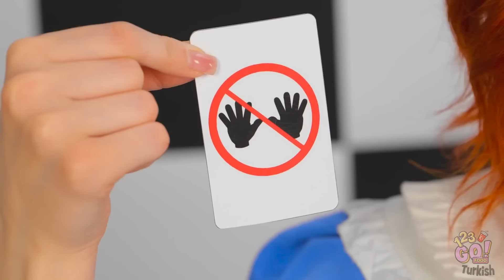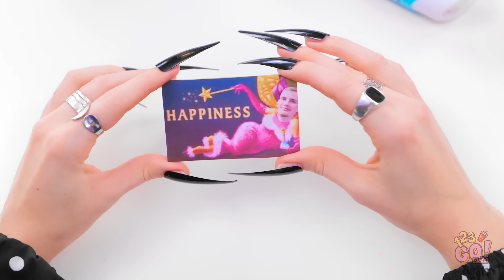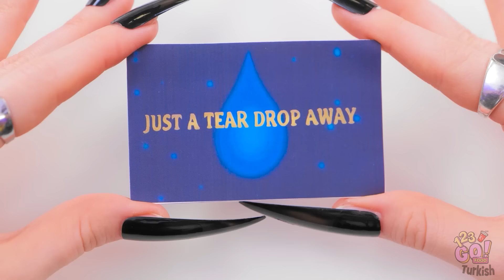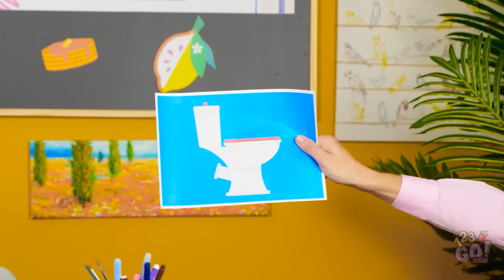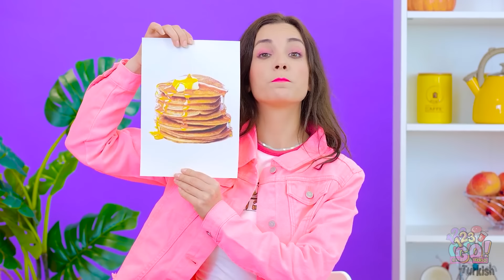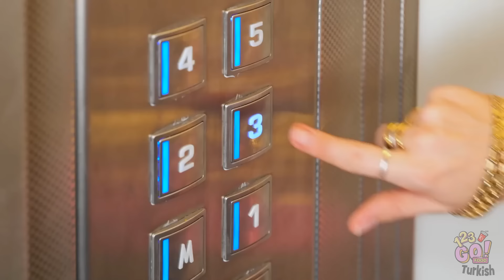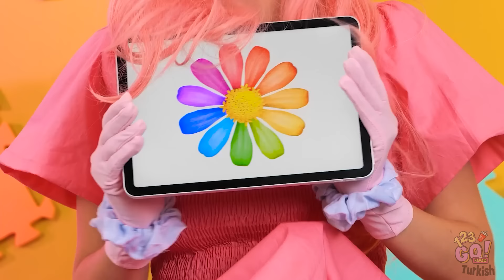PANCAKE ART CHALLENGE || Ragatha'ya Karşı Pomni! Yemek Müsabakası 123 GO! FOOD tarafından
Hangi taraftasın? Bize yorumlarda söyle!

Lütfen beğenin, paylaşın ve daha fazla büyüleyici macera için 123 GO! 🌟

Bu video eğlence amaçlı hazırlanmıştır. Eksiksiz, güvenli ve güvenilir olduğuna dair bir garanti vermemekteyiz. Bu videodaki bilgilere dayanarak yapacağınız eylemler kesinlikle, tamamen kendi sorumluluğunuzdadır. Karşılaşabileceğiniz zarar ve kayıplardan sorumlu olmayacağımızı bildiririz. Risk analizi, gerekli özen ve önlem, bunları denemek isteyen izleyicinin sorumluluğundadır. İzleyeceğiniz video, oyuncular tarafından kontrollü ortamda gerçekleştirilmiş etkinlikler içerebilir - siz de denemek isterseniz lütfen risk analizi, özen ve önlem konularına dikkat edin.